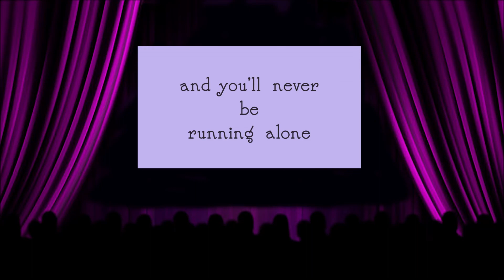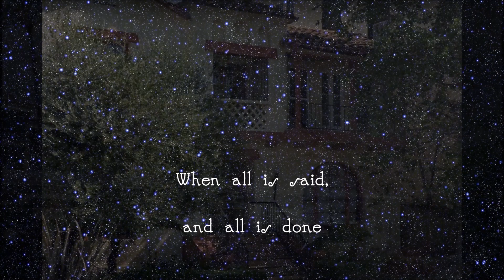HOME (IS WHERE YOU ARE)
words & music by
MROZINSKI
© mrozinskimusic (ASCAP)